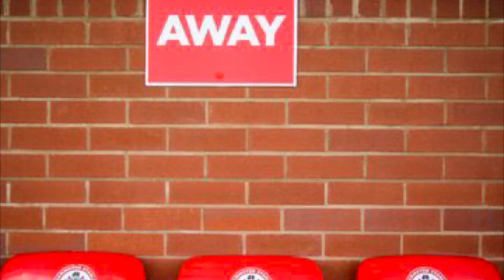Superb Stanley Return To Winning Ways After Win Despite Late Lincoln Scare. | Accrington 2-1 IMPS